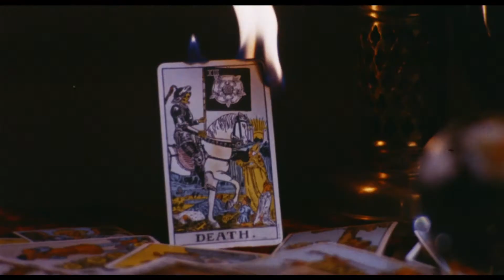The Oracle (1985) - Trailer HD 1080p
The Oracle is a 1985 horror film directed by Roberta Findlay. In the movie a murder victim's spirit reaches out from beyond the grave in an attempt to possess the body of a young woman who has moved into his old apartment.